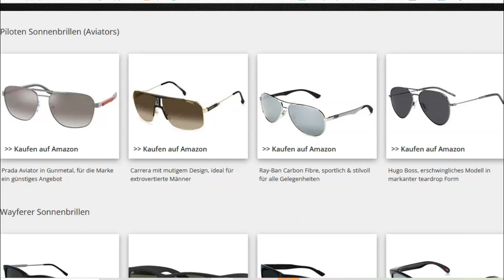4 Sonnenbrillen-Arten & zu welchem Stil bzw. Anlass sie passen!